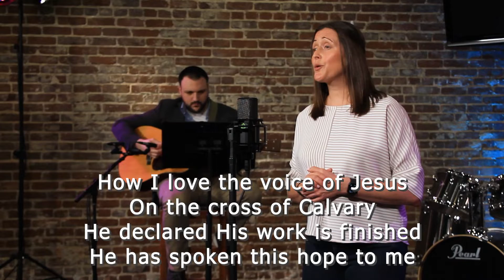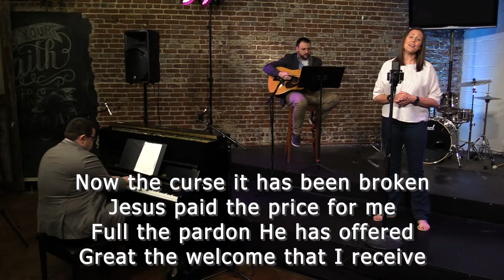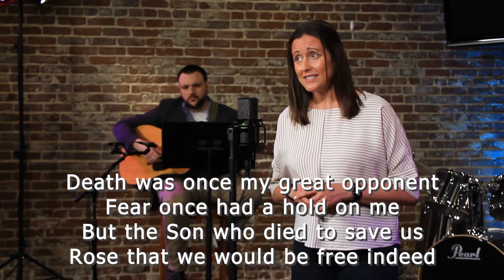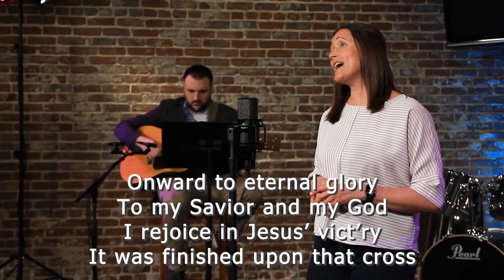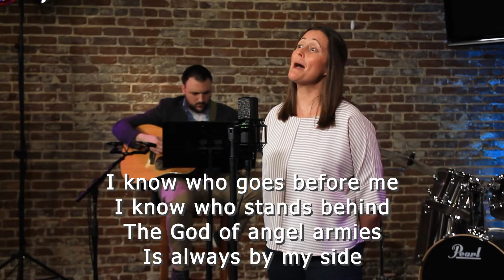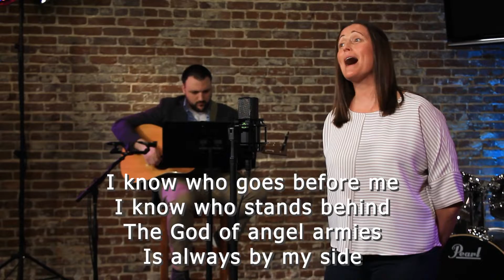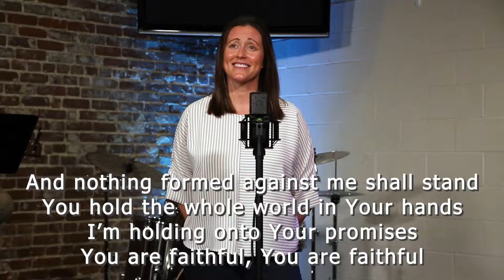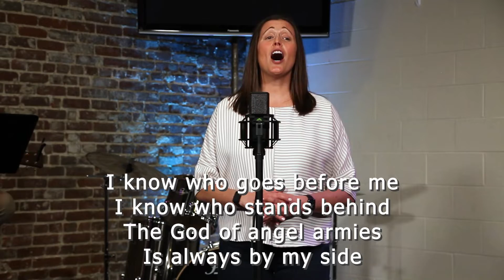Israel | Hebrews 11:29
God didn't redeem Israel from Egypt only to abandon them to Pharaoh's armies. He split the Red Sea for their escape, and by faith, they crossed as on dry land. How is God directing us to walk by faith today?

"By faith the people crossed the Red Sea as on dry land, but the Egyptians, when they attempted to do the same, were drowned" (Hebrews 11:29).

"Faith Stories" is a Wednesday Night Worship series focused on the journeys of the saints listed in Hebrews 11 as well as those in our own church today.